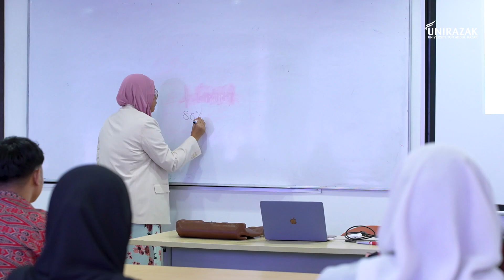UNIRAZAK November Intake Orientation Day 2023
From the heartfelt introductions to the newfound connections, every moment encapsulates the spirit of community and the promise of a vibrant academic adventure. 📚🌈

Dive into the exhilarating moments of our November Intake Orientation Day in this exclusive highlight reel! 🌟

Relive the joyous start of an adventure with UNIRAZAK!